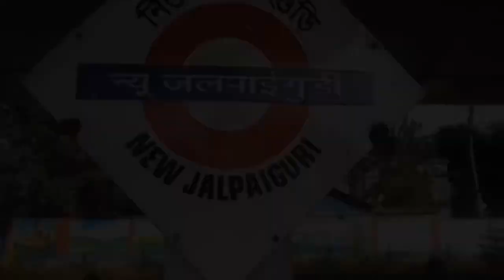Darjeeling vlog / toy train/ tiger hills/ monastery /HIlls / sunrise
Here’s my another vlog of Darjeeling I did my best so hope u like this one